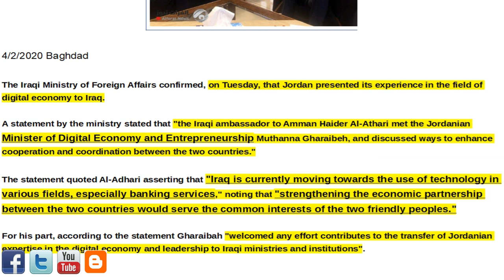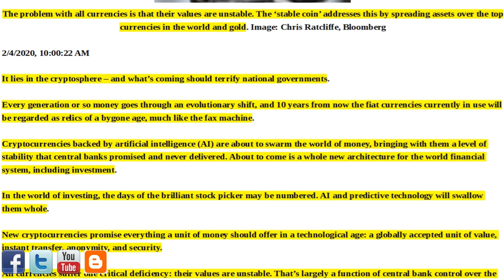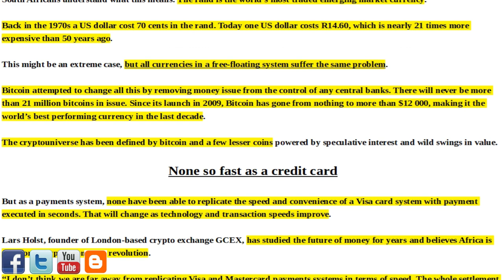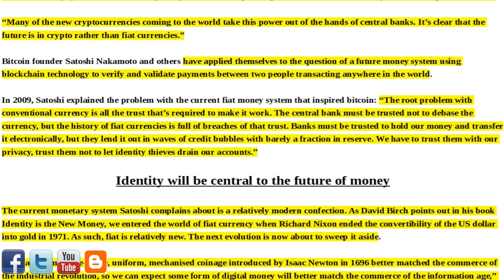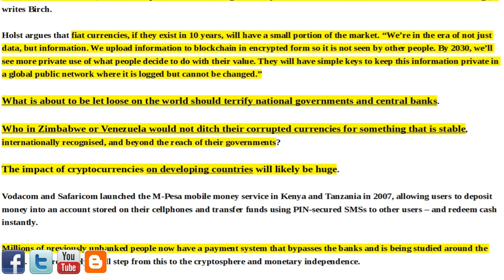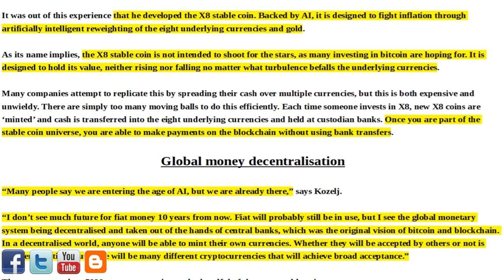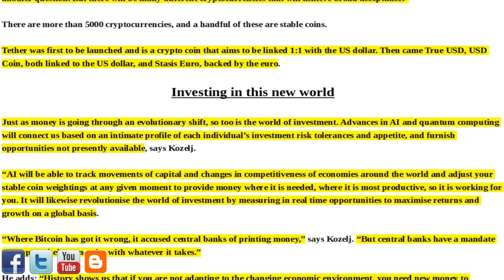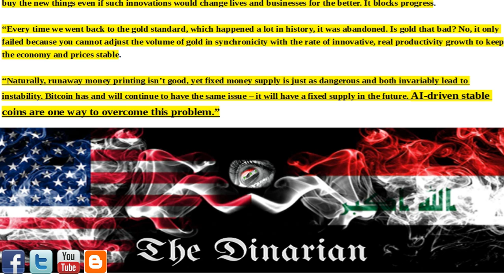🇮🇶🇮🇶 🇮🇶 IRAQS FUTURE DIGITAL ECONOMY/TRUMPS DEVALUED CURRENCY SANCTIONS/THE FUTURE OF MONEY 🇮🇶🇮🇶 🇮🇶